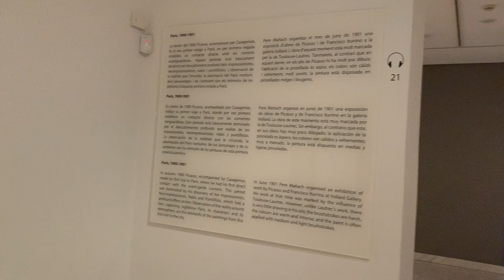Museu Picasso de Barcelona - Sala 7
CA - Un passeig pel Museu Picasso